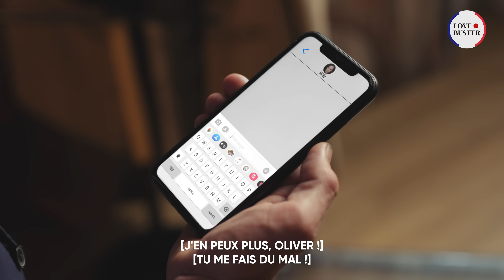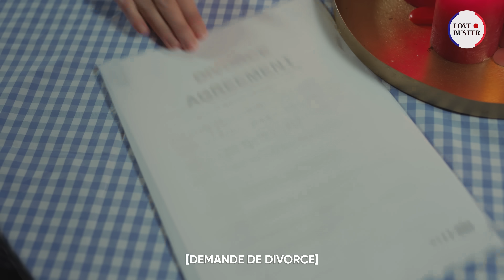Je Suis Retombé Amoureux De Ma Femme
Avez-vous déjà souhaité toujours plus?

Alors qu'Oliver savourait une tasse de café à l'extérieur, une belle fille est passée devant lui. Elle a ouvert son parapluie rouge vif devant son visage. Il y avait écrit "SUIS-MOI" dessus. Oliver n'a pas hésité une seconde. Mais alors qu'il s'apprêtait à partir à la poursuite de la fille, sa femme l'a appelé. Pourtant, Oliver l'a simplement ignorée et s'est précipité pour trouver la fille captivante. En un instant, il est tombé sur une armoire antique au milieu de la rue avec le message "Je suis ici" écrit dessus avec du rouge à lèvres.

A la seconde où Oliver a ouvert les portes, deux mains énormes se sont tendues et l'ont tiré à l'intérieur.

➜ N'oubliez pas de consulter l'onglet communauté pour le contenu en coulisse, les sessions de questions-réponses avec l'équipe, les mises à jour de la chaîne, et plus encore

➜ N’hésitez pas à jeter un œil à nos autres projets pour vous offrir des histoires d’amour, des animations inédites et des épisodes en édition spéciale :

⭐ Et n’oubliez pas : les plus grands changements dans la vie peuvent commencer par une petite étincelle !

Saviez-vous que vous pouvez utiliser la fonction « Super Merci » pour montrer votre amour à notre équipe et nous aider à créer encore plus d’histoires de qualité que vous apprécierez ? De plus, vous pouvez avoir la chance d’être présenté sur la chaîne !

Si vous ne savez pas comment procéder, consultez le guide :

1. Cliquez sur le bouton « Merci » sous la vidéo.
2. Choisissez le montant de votre « Super Merci ».
3. Ajoutez un commentaire ou un emoji.